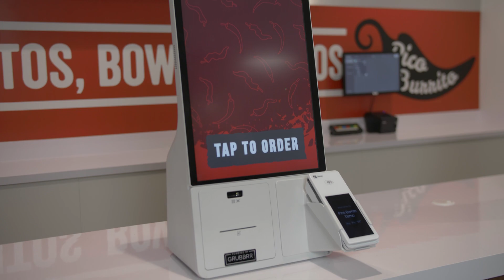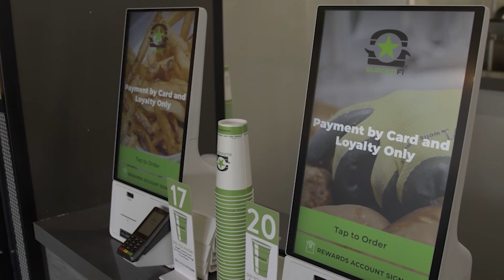GRUBBRR x Robert Irvine Announcement